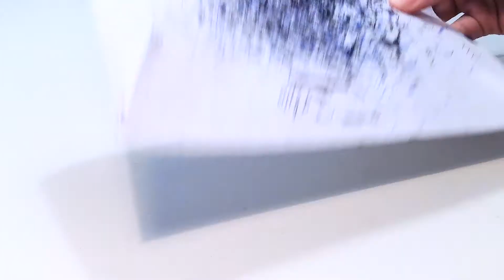MARY ZOLES DESIGN MADE IN DÜSSELDORF - STUDIO VLOG DRAWING PATTERNS INK AND LAMY SAFARI FOUNTAIN PEN